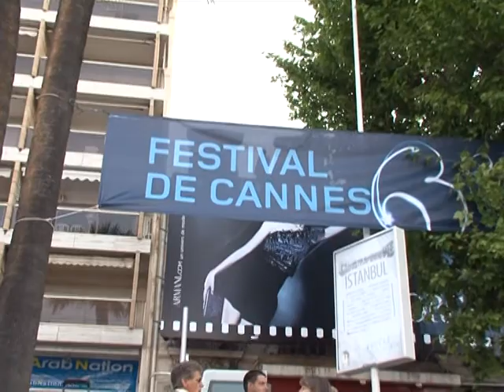Los fotógrafos aficionados del Festival de Cannes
Subido a su escalera junto a sus amigos, Jo cubre este año su Festival de Cannes número 28. Su objetivo: sacar un máximo de fotos por amor a las estrellas y al glamour. Un informe de AFPTV.